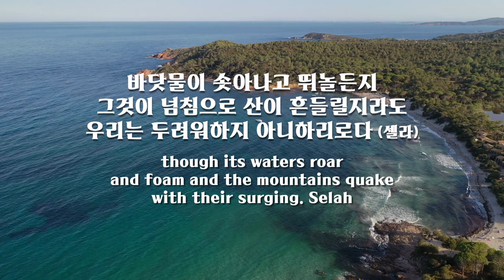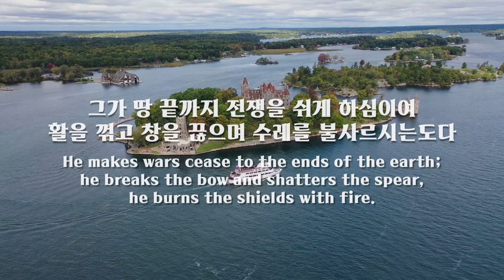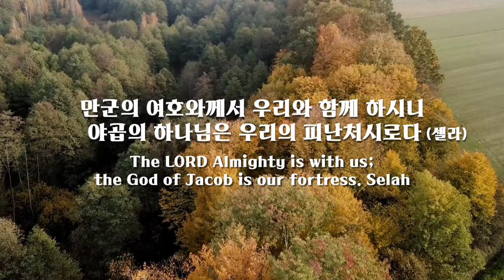파이프오르간 연주와 함께 듣는 시편 46편 PSALM 46/EIN FESTE BURG(J.L.KREBS)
음악 music  _ 내 주는 강한 성이요 Ein feste Burg ist unser Gott
Krebs-WV 518
                       / 요한 루드비히 크렙스 Johann Ludwig Krebs

Instagram.com/hayungorgan
Facebook.com/hayungorgan